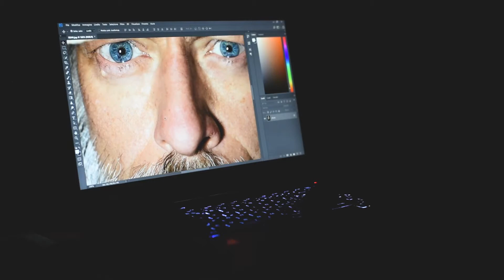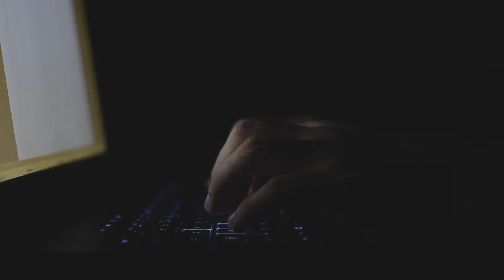FACES in Crowdfunding su Eppela | Libro fotografico sul genere umano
Progetto fotografico e letterario che si fa carico di rappresentare in maniera plausibile la diversità etnica e culturale del genere umano.